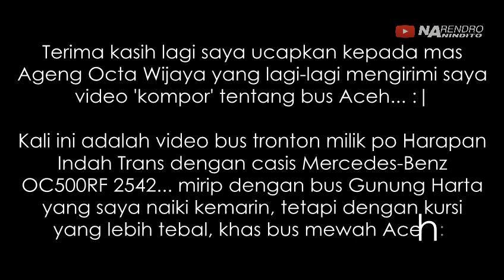Harapan Indah TRONTON Luxury Class | Mercedes OC500RF 2542 | Bus mewah Aceh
Salah satu dari banyak PO di Aceh yang menawarkan bus dengan casis premium... Po Harapan Indah dengan casis Mercedes-Benz OC500RF 2542 "Tronton" LUXURY CLASS

Video kiriman mas Ageng Octa Wijaya